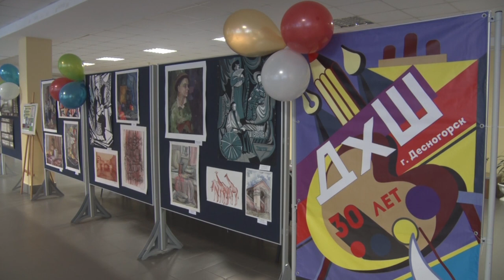Десна-ТВ: Выпускники художественной школы встретились в стенах родного здания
25 января выпускники детской художественной школы встретились в стенах родного здания. Бывшие одноклассники поделились своими воспоминаниями, планами на будущее и просто хорошим настроением.